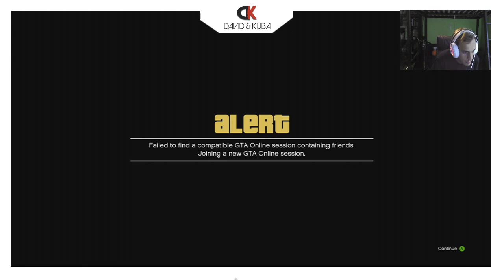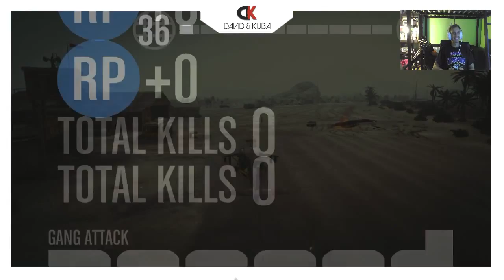Those Guys were all over us.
Hey we just started this channel. me and my friend will be uploading videos everyday. :)

We will mainly upload: Funny monatge, GTA, Minecraft, Trolling, Gaming, Gaming tutorials, and a lot more.